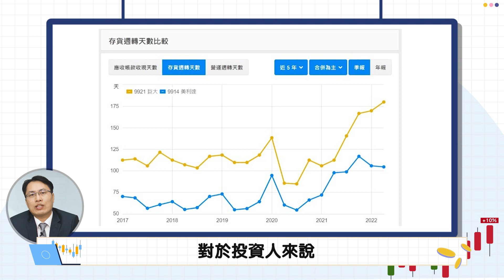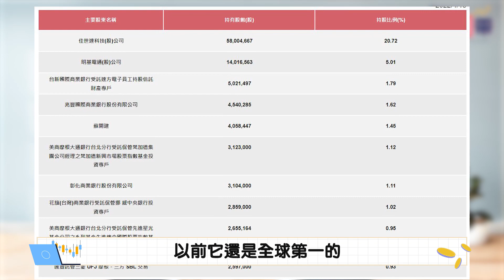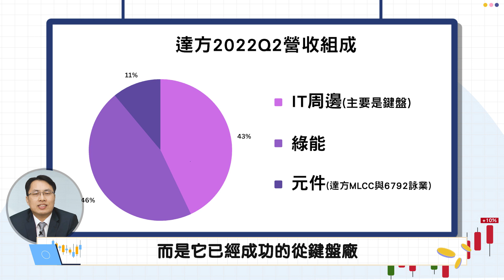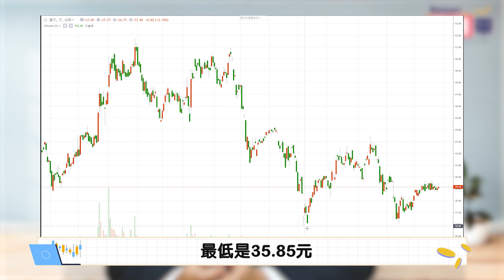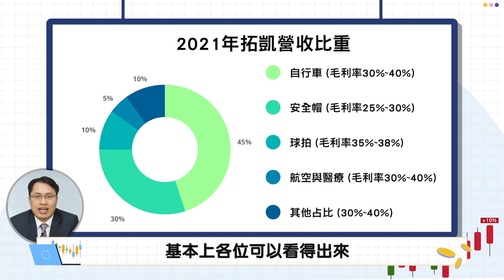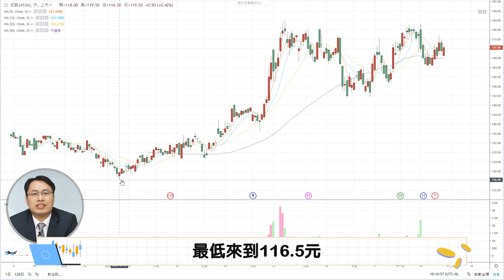電動自行車新兵報到 達方E-bike擴大佈局 | 拓凱明年營運一路暢旺 | 電動自行車現金殖利率高達8% 《Eason高利帶 #22》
就我自己來看，我是不太相信自行車產業會一直好下去，總是要休息一下。特別是在高價電動自行車E-bike這一塊，這一塊的買家主要是高薪族群，在美國、歐洲各大科技公司都在裁員與通膨持續停留在高位的環境下，我想接下來巨大、美利達、達方這些公司未來的營收要多加留意…但這只是基本面的想法

這集內容，我認為還有幾個議題值得討論:
▼ 影片目錄 ▼

00:00 自行車產業現況
01:20 巨大 美利達 存貨週轉天數
02:40 達方
03:20 達方E-Bike佈局
03:55 達方營收比重
05:22 達方歷年股利政策
06:10 拓凱營收比重
07:10 拓凱碳纖維市佔率
08:50 拓凱過往股利政策

-每周二 晚上10點整【Eason說給你聽】 告訴你最新市場消息
-隔周六 中午12點整 【Eason高利帶】 配息出手大方的公司 Eason帶你來認識